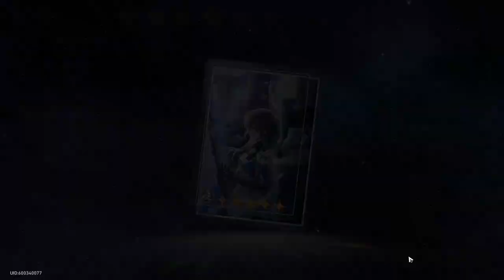The Divination committee | Honkai: Star Rail